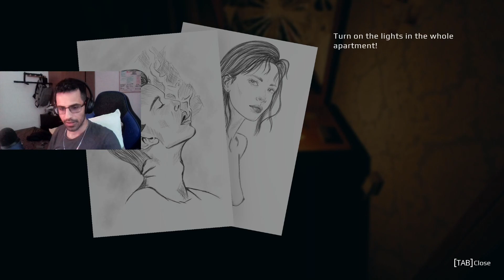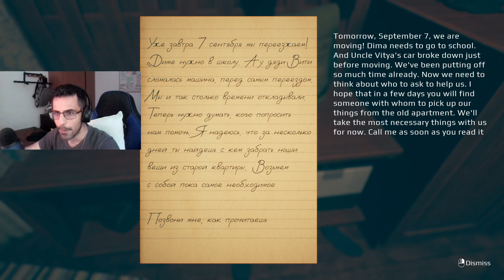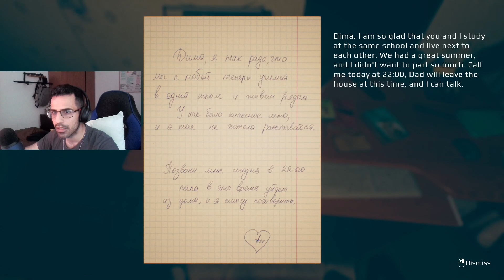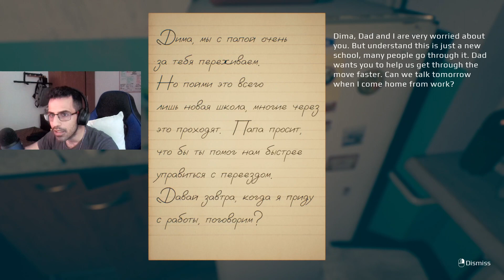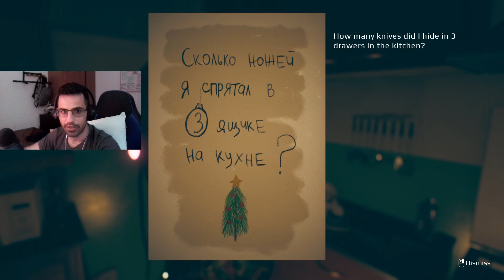- No Apto Para Cardiacos❤💔👻| September 7TH | FULL Gameplay Español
así, entonces lo más probable es que hayas oído hablar de los buenos elfos. Pero imagina que todavía hay elfos malvados. Crean locura y pueden venir a ti en cualquier momento si se aburren. Te están observando y probando. O tal vez solo quieren divertirse. ¿Jugarás según sus reglas?

Dima es una estudiante graduada. Su familia está planeando mudarse. Finalmente, este día llegó el siete de septiembre, Dima y sus padres se mudarán a un nuevo apartamento. Pasan unas semanas y Dima recibe una divertida muñeca elfa navideña como regalo. Con su aparición, cosas extrañas comienzan a suceder en la casa.así, entonces lo más probable es que hayas oído hablar de los buenos elfos. Pero imagina que todavía hay elfos malvados. Crean locura y pueden venir a ti en cualquier momento si se aburren. Te están observando y probando. O tal vez solo quieren divertirse. ¿Jugarás según sus reglas?

Dima es una estudiante graduada. Su familia está planeando mudarse. Finalmente, este día llegó el siete de septiembre, Dima y sus padres se mudarán a un nuevo apartamento. Pasan unas semanas y Dima recibe una divertida muñeca elfa navideña como regalo. Con su aparición, cosas extrañas comienzan a suceder en la casa.